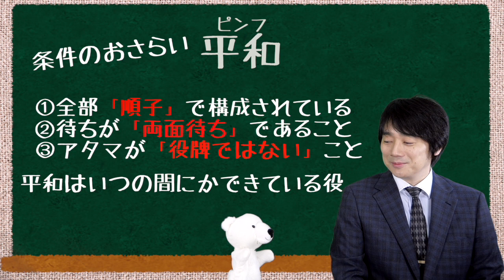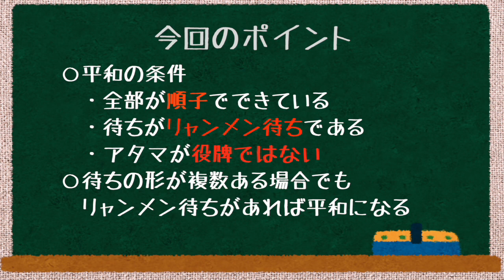【麻雀入門・初心者講座】色々な役を覚えよう その2「平和」【おしえて！はるごー先生 #5】